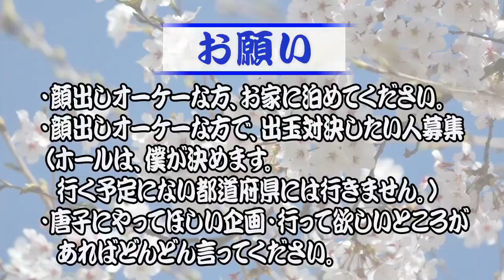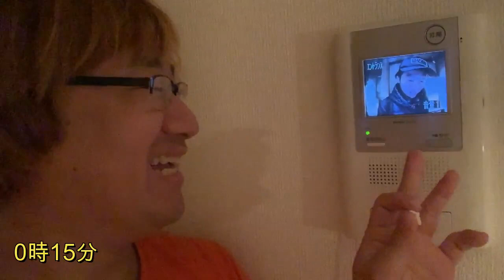久しぶりのパチンコオフ！【旅打ち182日目】【2019年12月29日】東京編